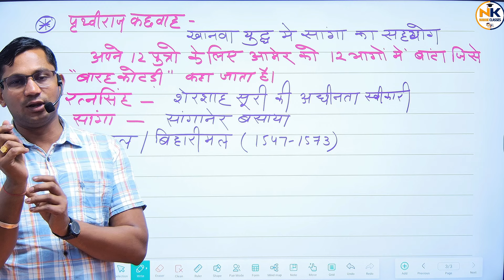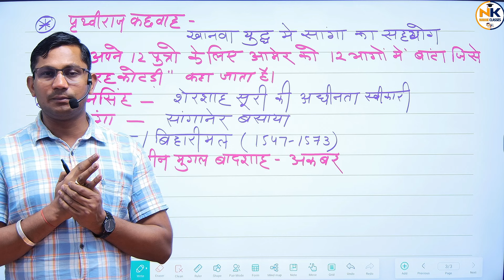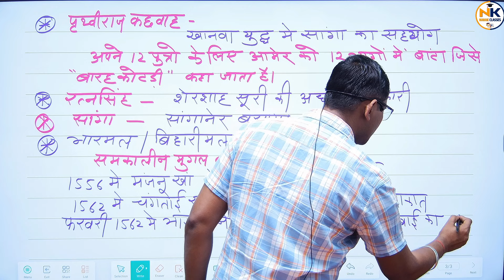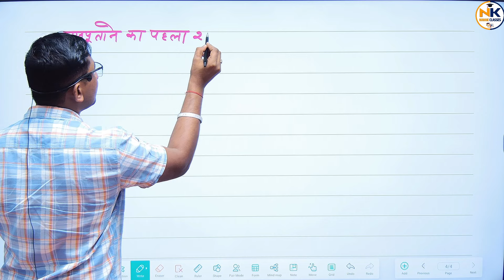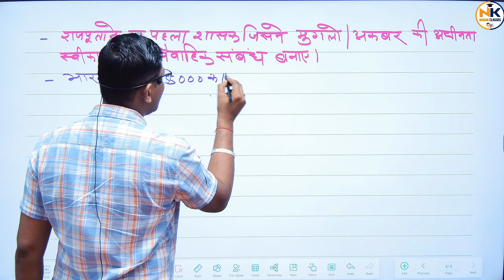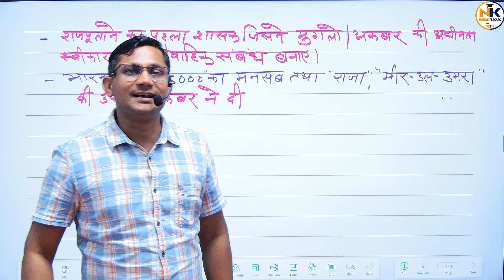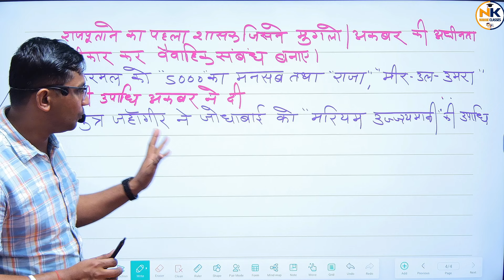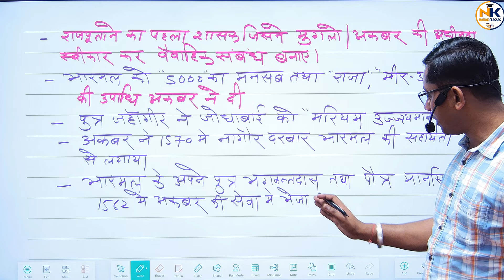राजा भारमल (1543-1573) || राजस्थान इतिहास || मुग़ल अधीनता स्वीकारने वाला राजपुताना का प्रथम शासक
राजा भारमल (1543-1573) || राजस्थान इतिहास || मुग़ल अधीनता स्वीकारने वाला राजपुताना का प्रथम शासक || SHIV SIR

Rajasthan GK
Current affairs
Ras 2023
REET PAPER
RPSC 2nd GRADE EXAM 2023
CET EXAM
CET 2023